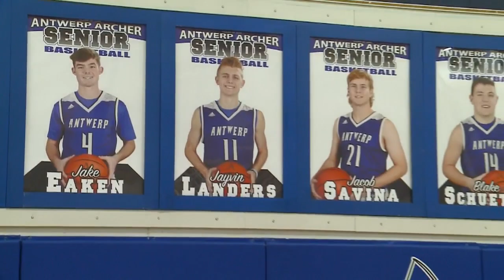Antwerp Archers boys basketball named OPS Team of the Week on WANE-TV 2/18/20